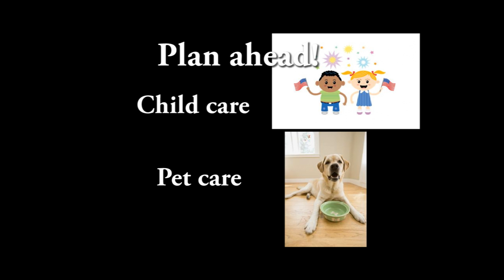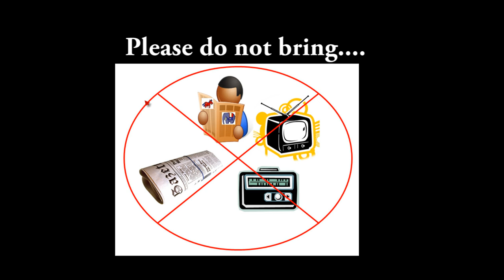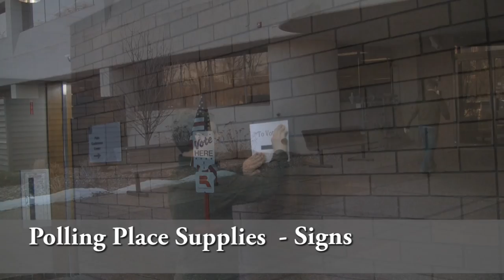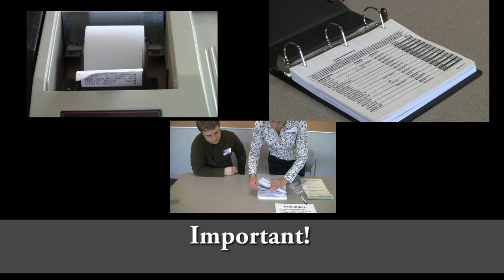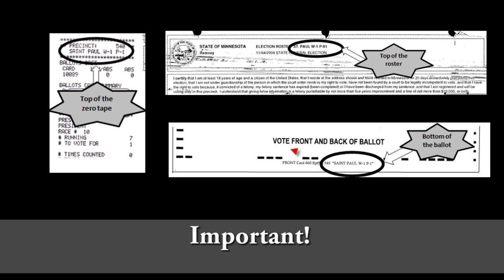Election Judge Training Video 1: Pre-election info and opening the polling place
This video provides information for Ramsey County election judges on what they need to know prior to serving on Election Day, and instructions on how to open the polling place.